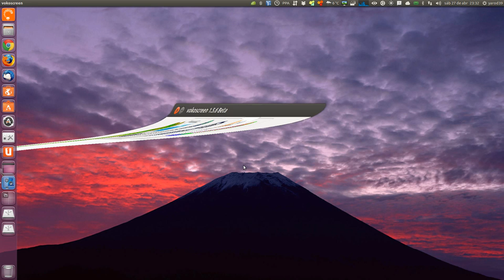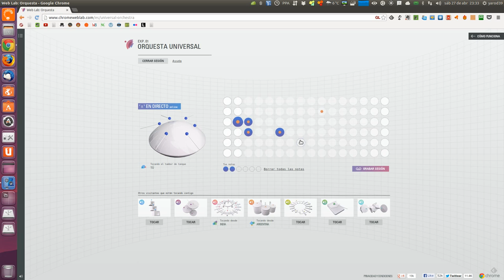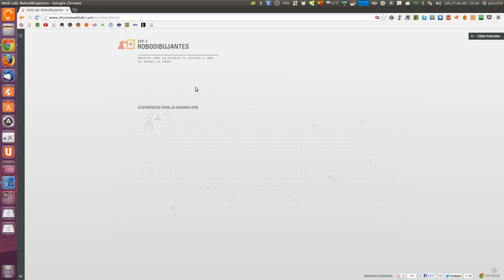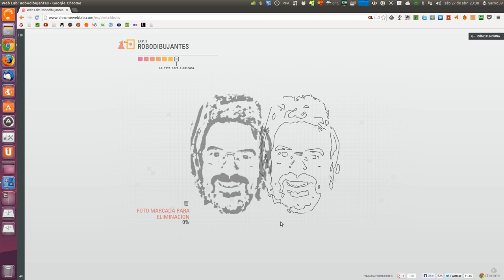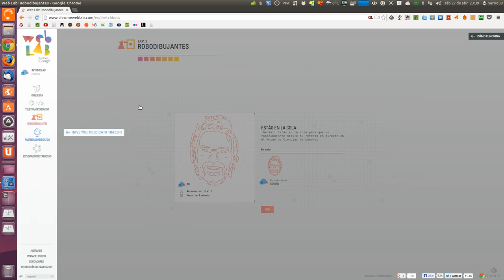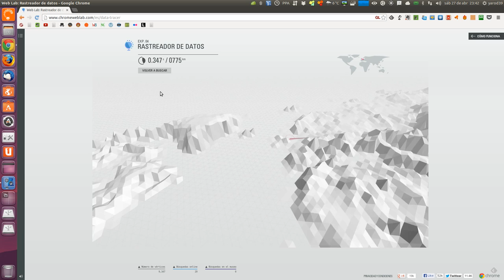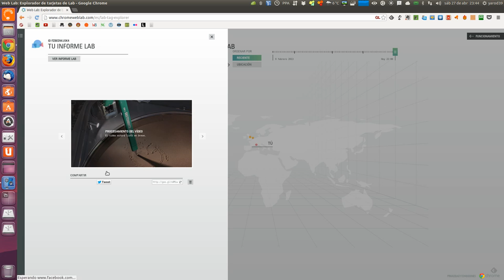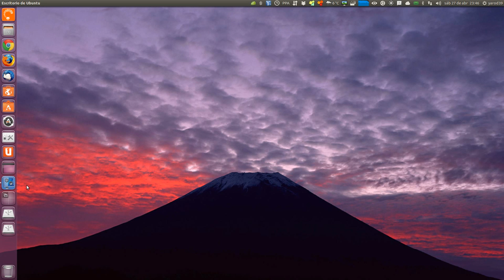Mira como un robot dibuja tu cara en la arena en directo UBUNTU LINUX UBUNTU